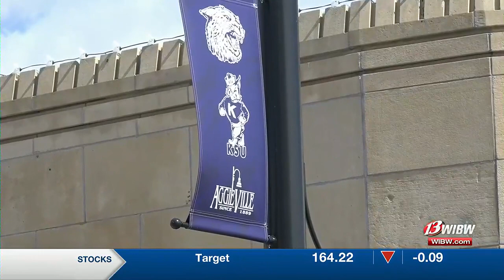Aggieville hosts St. Patrick Day Parade